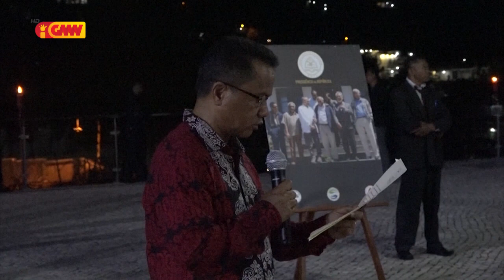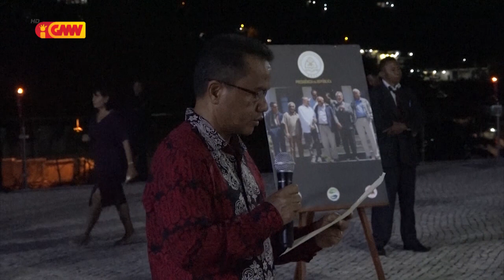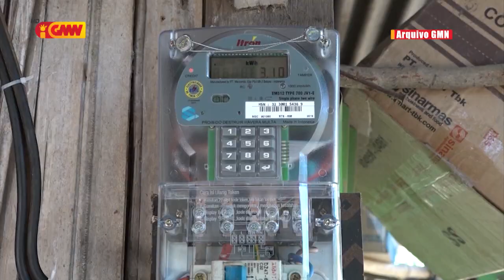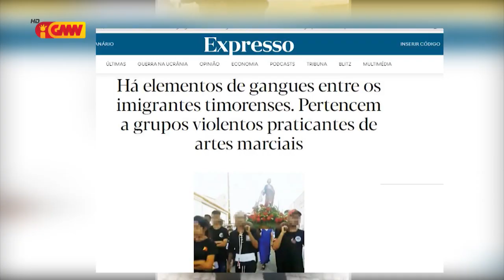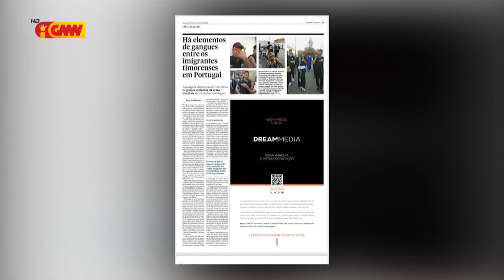JORNAL SEMANARIO 25 de Setembru 2022